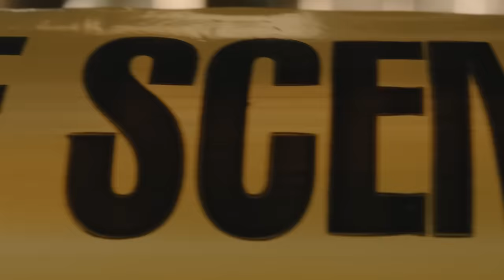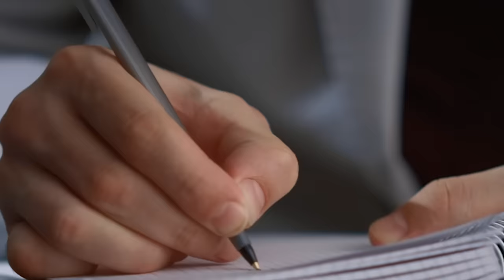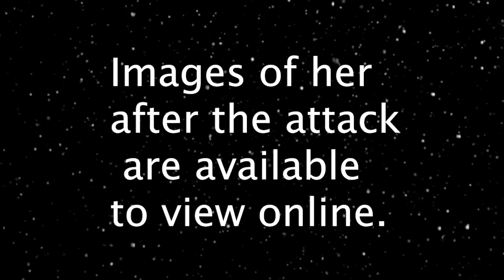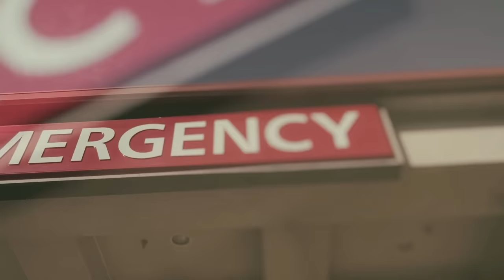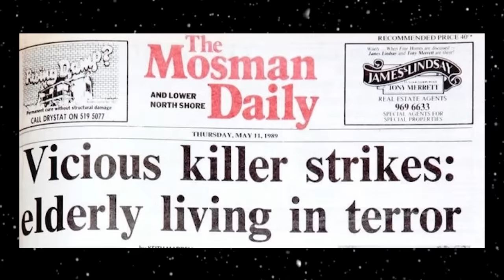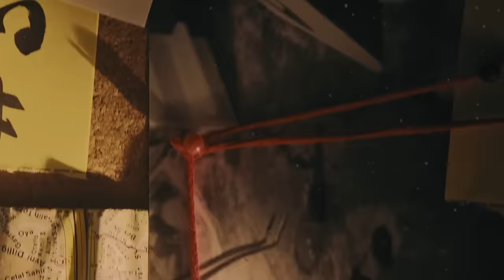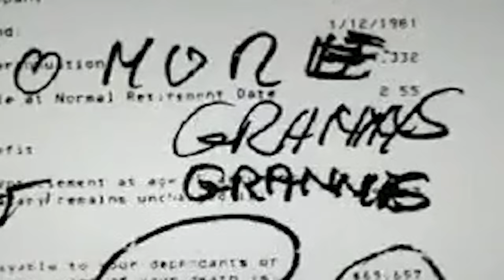One of Australia’s Most BRUTAL Serial Killers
In this true crime case, we explore the crimes of John Wayne Glover AKA "The Granny Killer"
one of the lesser known cases, to say how awful his crimes were.